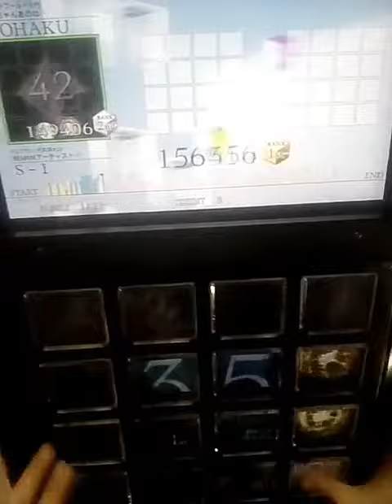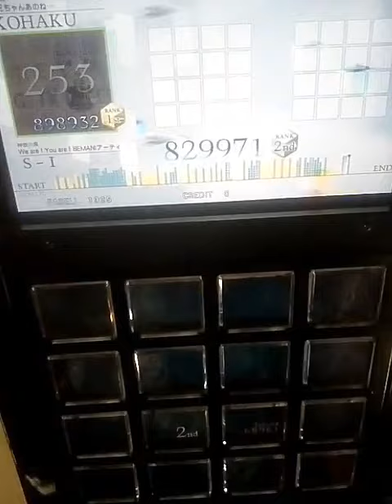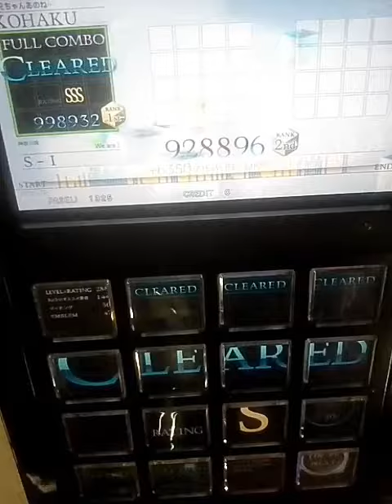[jubeat] Qubell 地方創生☆チクワクティクス (EXTREME)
jubeat動画投稿出来るようになり少しずつやり込んでます(EXTREME譜面重視で)、ひなビタ♪曲ですがコレは脳内に残りやすいしピコピコ音が気に入ってます。